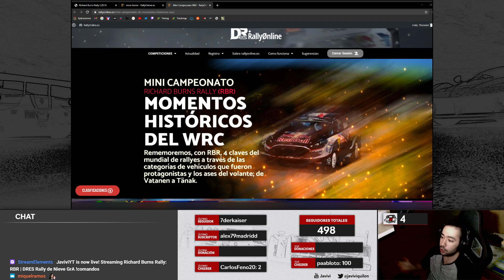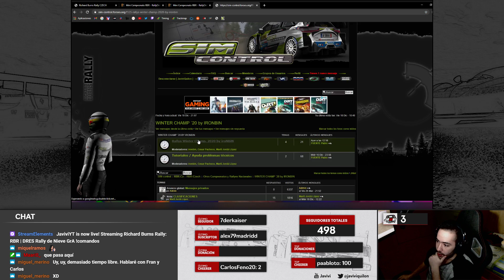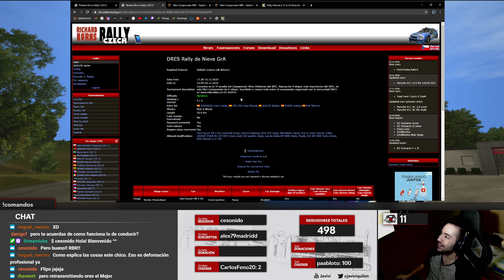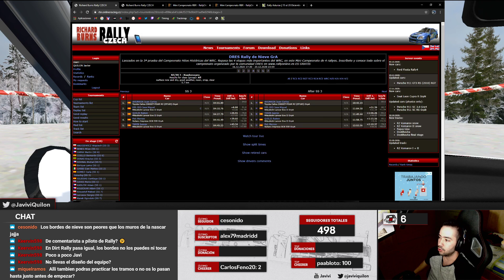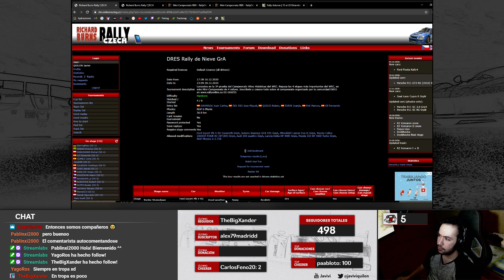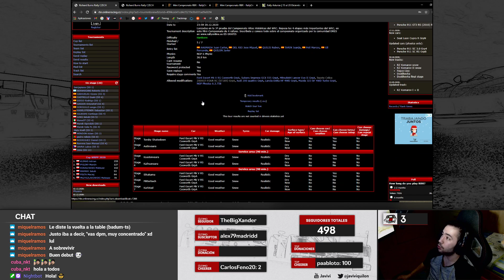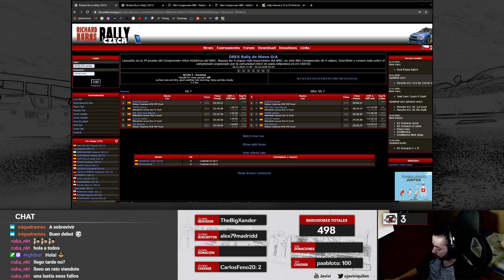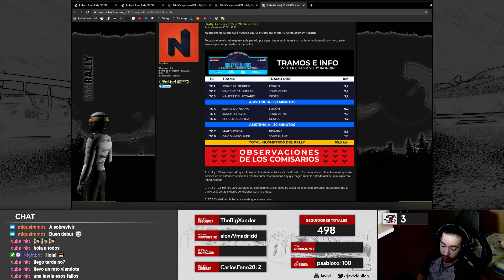RBR | DRES Rally de Nieve GrA - Mi primera experiencia en un Rally